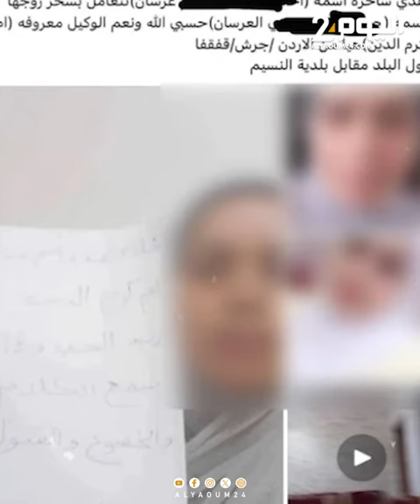أوهم زبنائه على أنه مشعوذ بالأردن وقام بفضحهم